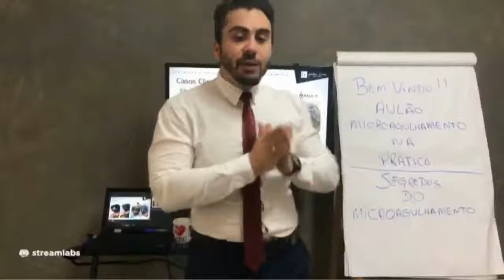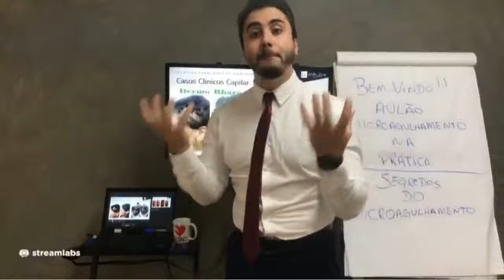NÃO COMETA ESSE ERRO NO TRATAMENTO CAPILAR